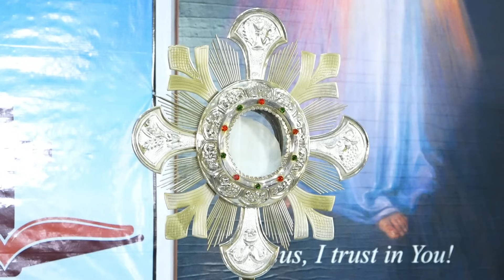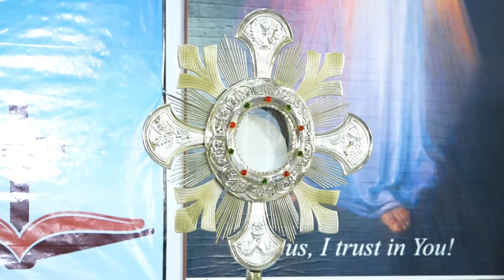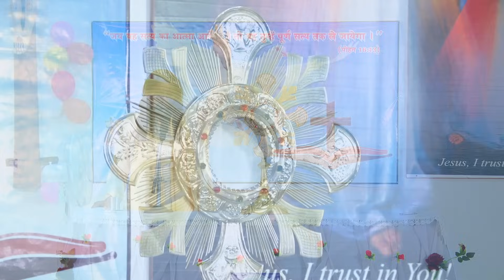स्वर्गीय आशीष || Bible Convention || Rev. Fr. Vineet || PBTV